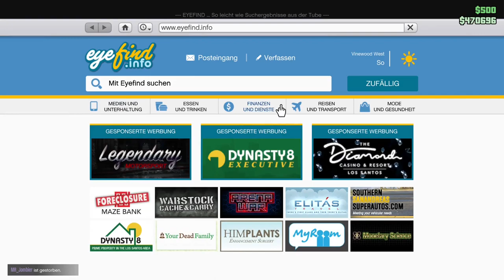Zwei Gangster mit eim Ziel!